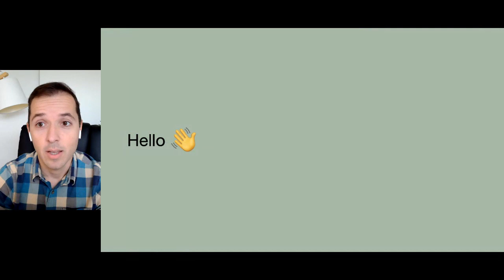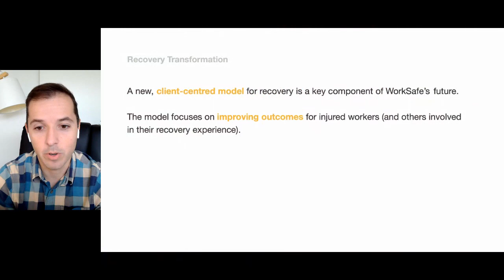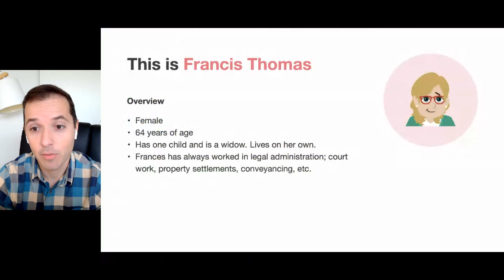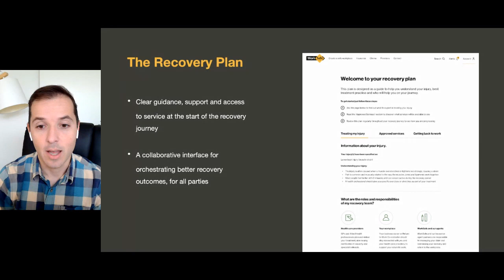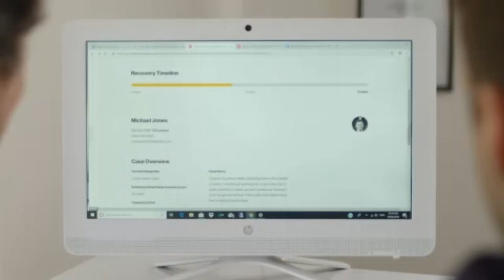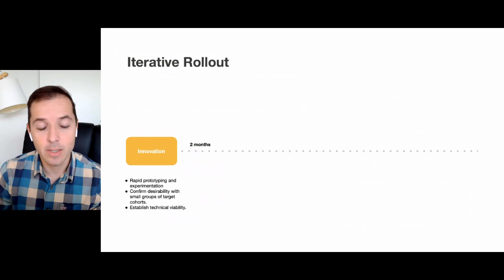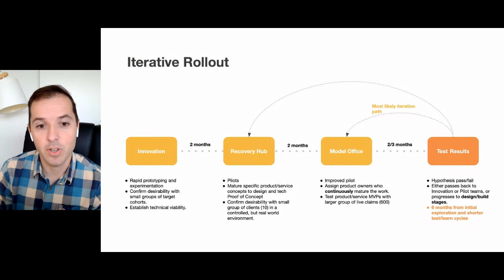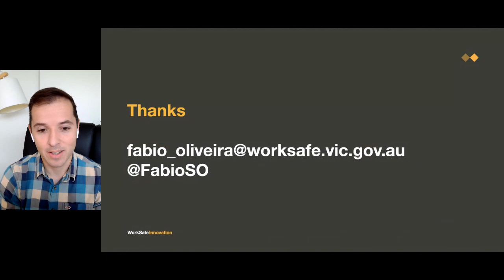17th Annual OPEX LIVE 2021 - Fabio Oliveira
Human-Centred Transformation – How Worksafe Victoria Has Developed A Transformation Program That Adopts Client-Centred Design Model To Create New Product And Services